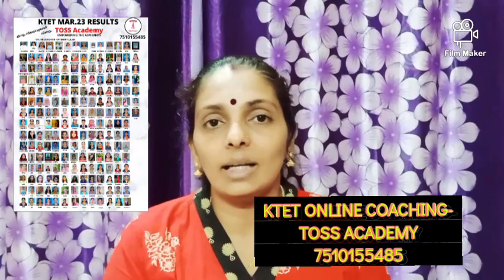ktet success story-gopika-ktetwinner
Natural science
Physical science
Social science
English
Malayalam
Hindi
Maths